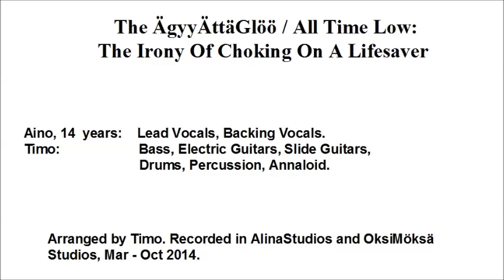The ÄgyyÄttäGlöö / All Time Low: The Irony Of Choking On A Lifesaver